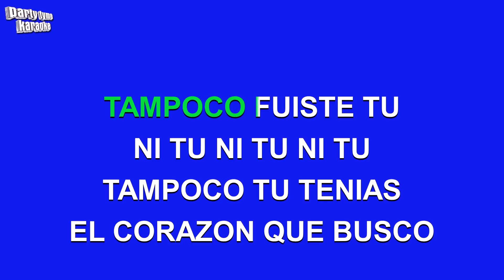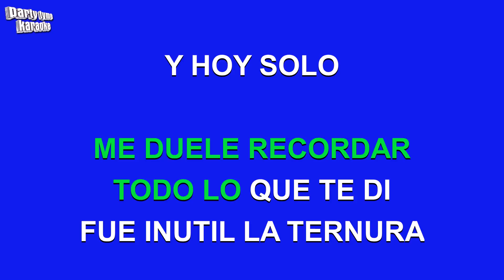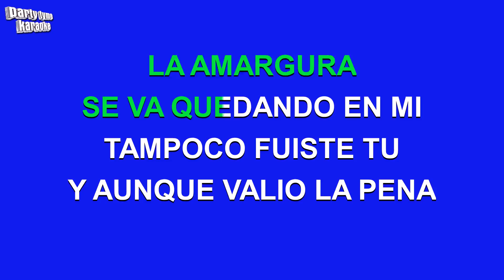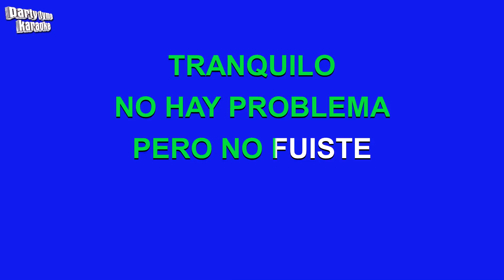Daniela Romo - Tampoco Fuiste Tu (Versión Karaoke)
Versión karaoke de 'Tampoco Fuiste Tu'
hecho popular por Daniela Romo,